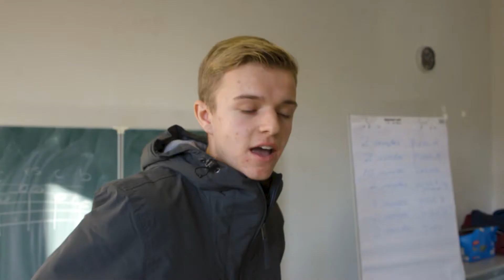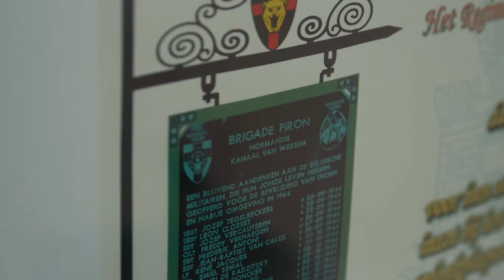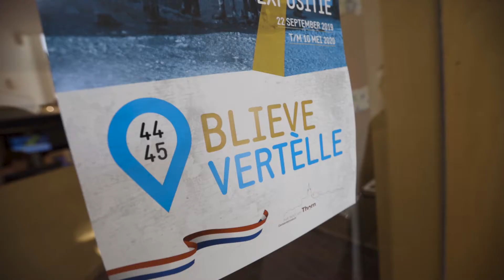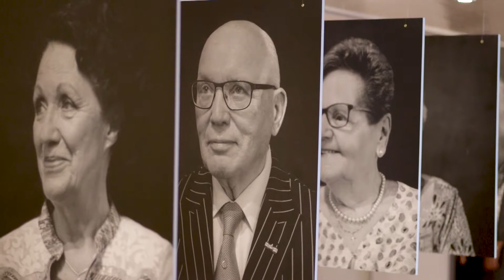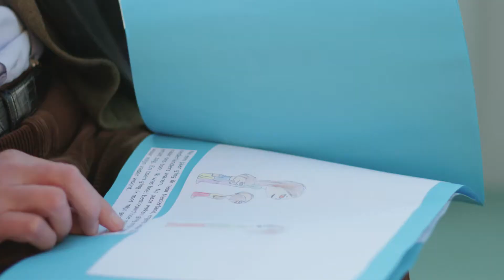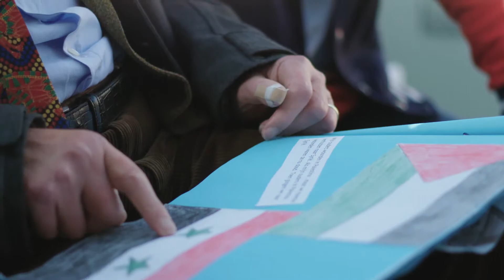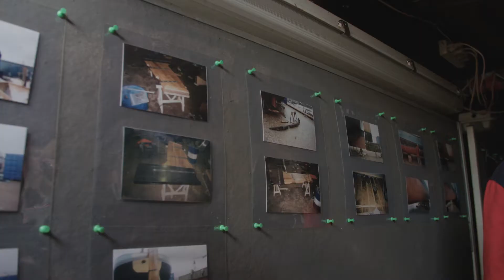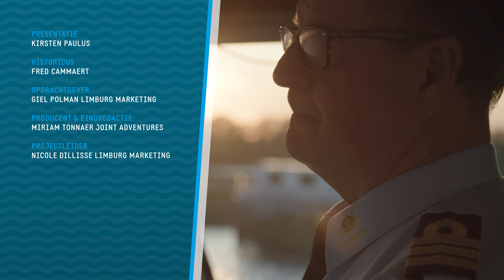LIMBURG HERDENKT - VRIJHEIDSBOOT AFL 03